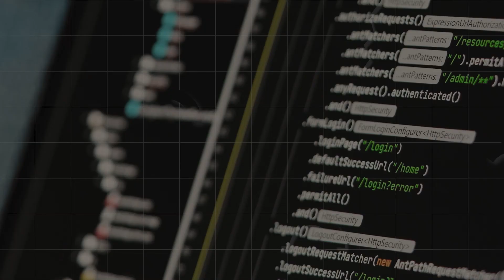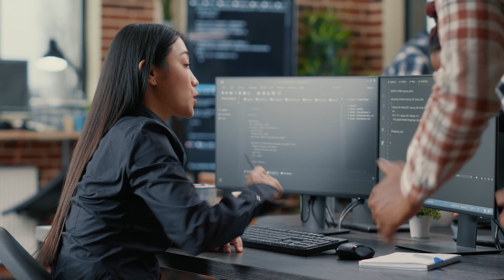Is this the best way to Hire in Tech? | From a TechLead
In the world of tech hiring, is DSA the ultimate benchmark?
Join me as we explore the best ways to hire software engineers, taking insights from various types of companies and experienced professionals.
Learn how DSA came into being and how interviews were conducted before the DSA revolution.
Learn how to streamline interviews for freshers and bring out the best in experienced candidates. Discover innovative onsite interview techniques like pair programming, pair code review, and pair design review rounds and gain a fresh perspective on tech hiring. Join me in this deep dive into the art and science of tech hiring! 🚀

We also talk about the biggest tech company on the planet: Blindr by @jomakaze
Edited by @thelectureroom9195 !

Chapters
00:00 Intro
00:42 History
01:28 3 Types of companies
02:38 Takeaways from Tech founders
03:18 Best way to hire freshers
04:00 Best way to hire Experienced candidates

My Setup details (In the US):
🖥 27 Monitor ($299) GIGABYTE M27Q 27" 170Hz with KVM switch
🦾Monitor arm - HUANUO Dual monitor arm
⌨️Keyboard: KINESIS GAMING Freestyle Edge RGB Split Mechanical Keyboard (MX Brown) ($199)
📱 Phone - Pixel 5 128
📸Camera - Sony a6600
🔎Lens - Sigma 16mm 1.4
🎙️Mic - Boy BY-M1

Setup details:
🖥 Best 27 Monitor(Budget) India
💻Old Laptop - Acer Nitro 7
📱 Phone - Pixel 5a 128

On My Desk:
Primary Keyboard: KINESIS GAMING Freestyle Edge RGB Split Mechanical Keyboard (MX Brown) ($199)
Keyboard-2 : HyperX RGB Cherry MX Blue Elite (₹13000):
6-axis Monitor Arms (Dual ₹6999) (Single ₹4999)